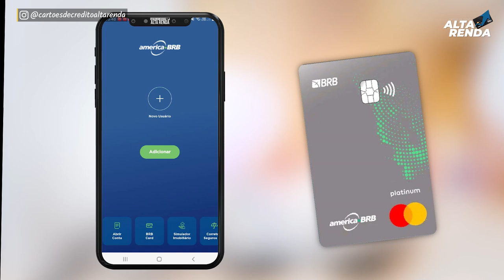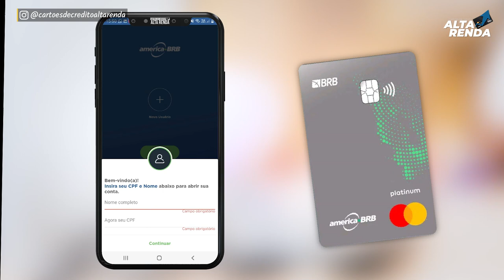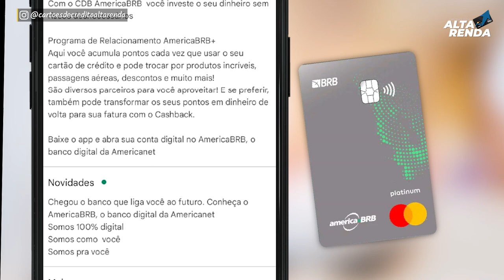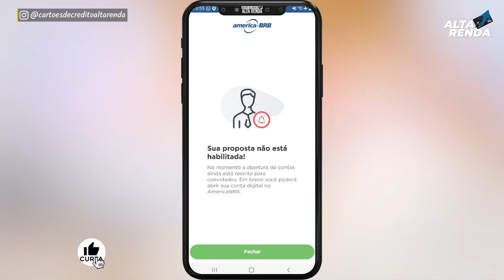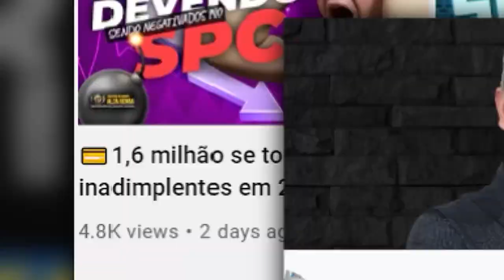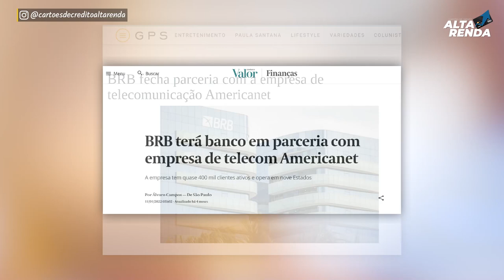💳BRB LANÇA NOVA CONTA DIGITAL, "AMERICA BRB" CARTÃO BLACK, CARTÃO PLATINUM E CARTÃO SEM ANUIDADE.